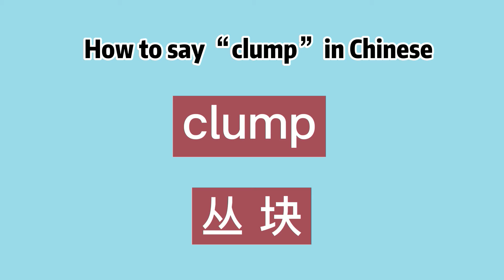How to say “clump” in Chinese